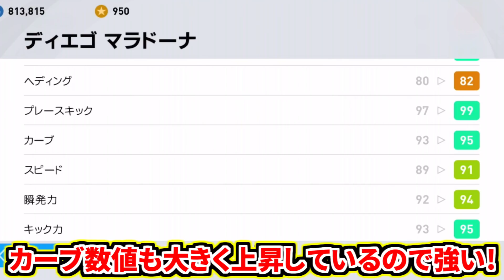伝説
永遠に輝き続ける伝説マラドーナ